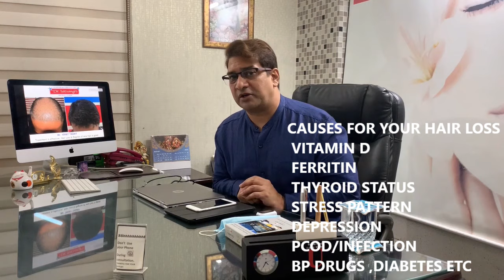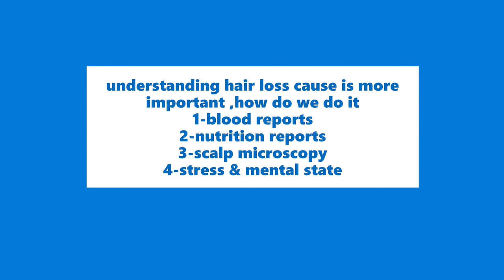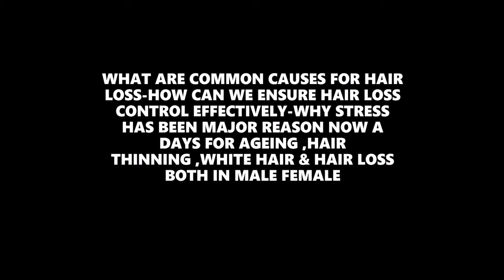Pandemic के बाद#बाल झड़ने की समस्याउपचार | Dr Satsangi's Tips on How to control Severe Hair fall Now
Meet dr manish & hair experts today
Coronavirus के बाद तेजी से बाल झड़ने की समस्या से जूझ रहे लोग, जानें कारण
How To Stop Hair Fall: आप भी बालों के झड़ने के साथ संघर्ष कर रहे हैं? बलों का झड़ना (Hair Fall) काफी तनावपूर्ण (Stressful) स्थिति हो सकती है. बाजार में कई प्रोडक्ट्स हैं जो बालों को झड़ने से रोकने (Hair Fall Control) के दावे करते हैं अगर आप बालों को झड़ने से रोकने (Prevent Hair Loss) की कोशिश कर रहे हैं तो आपको बालों के झड़ने का कारण (Hair Loss Causes) जानने की जरूरत है. अगर आपको बालों के झड़ने के कारण (Cuases Of Hair Loss) का पता चल जाता है तो यह आपको बालों को झड़ने से रोकने (Control Hair Fall) में आपकी मदद कर सकते हैं. खराब जीवन शैली से लेकर तनाव (Stress) तक कई कारक हैं जो बालों के झड़ने का कारण हो सकते हैं. खराब आहार (Poor Diet), बढ़ता प्रदूषण (Increased Pollution), बहुत अधिक तनाव या बालों की खराब देखभाल (Poor Hair Care Routine) बाल गिरने (Hair Fall ) के पीछे कुछ संभावित कारण यहां दिए गए हैं.एनीमिया (Anemia) कुपोषण (Malnutrition), माहवारी के दौरान भारी रक्तस्राव (Heavy Bleeding During Menstruation) या आयरन की कमी जैसे कई कारक एनीमिया का कारण (Cause Anemia) बन सकते हैं. शरीर में आयरन का स्तर कम होना बालों के झड़ने (Hair Fall) में योगदान कर सकते है, क्योंकि यह हेयर सेल उत्पादन के लिए जरूरी होता है. एनीमिया से ग्रस्त व्यक्ति भी बालों के झड़ने का सामना कर सकता है.
Common reason for hair loss
1-low vit D/calcium
2-ferritin
3-disturbed Liver
4-infection
5-low vit B6/B12
6-recurrent ENT allergies
7-eruption/dandruff/scales on head
HARMONE ANALYSIS IS
HELPS IN FEMALE
HAIR THINNING-
1-THYROID ANALYSIS
2-PCOD OR DHEAS ANALYSIS/CYSTIC OVARIES
3-MENTRUAL DISORDERS RELATED PCOD
क्या खाने से बाल घने होते है?
प्रोटीन न केवल बालों की ग्रोथ को प्रमोट करने का काम करता है बल्क‍ि उन्हें पोषण भी देता है. ऐसे में लंबे घने बालों के लिए आज से ही अंडा, चिकन, मछली, दालें, दूध और उससे बने उत्पाद लेना शुरू कर दें. इन सभी चीजों में भरपूर मात्रा में प्रोटीन पाया जाता है जिससे बालों की ग्रोथ अच्छी होती है.
HOW HOMEOPATHY AT DR SATSANGIS CLINIC IS HELPING PEOPLE TO FIGHT HAIR LOSS OUR 98% POSITIVE HAIR RESULTS IN 3 MONTHS BESPOKE OF OUR CREDIBILITY CALL #